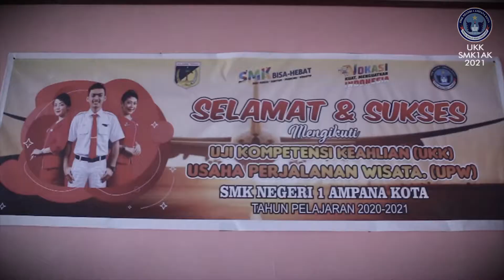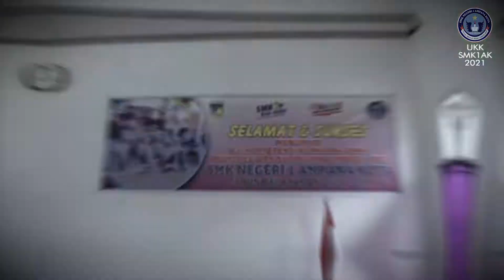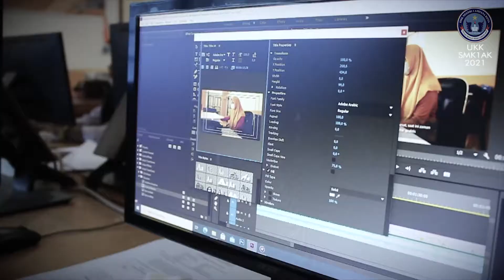UJI KOMPETENSI KEAHLIAN SMK NEGERI 1 AMPANA KOTA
Kegiatan Uji Kompeten Keahlian SMK Negeri 1 Ampana Kota
Kompetensi Keahlian :
- Otomatisasi dan Tata Kelola Perkantoran
- Akuntansi dan Keuangan Lembaga
- Perbankan dan Keuangan Mikro
- Bisnis Daring Pemasaran
- Teknik Komputer dan Jaringan
- Multimedia
- Usaha Perjalanan Wisata